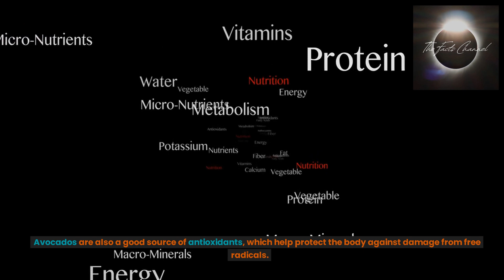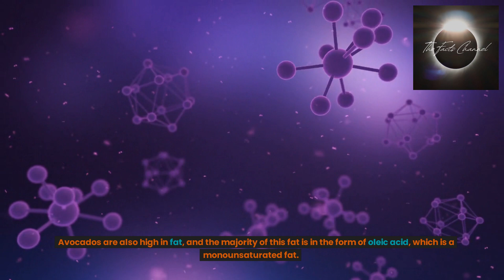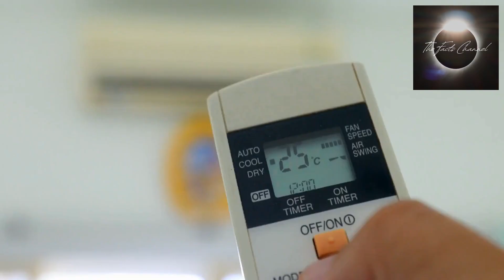Avocados Facts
Hi everyone! In today's video, we'll be talking about avocados and their effects on human health. Avocado is a popular superfood known for its creamy texture and rich flavor.